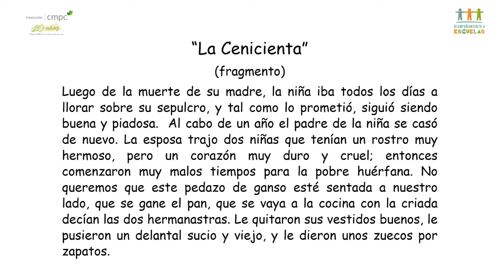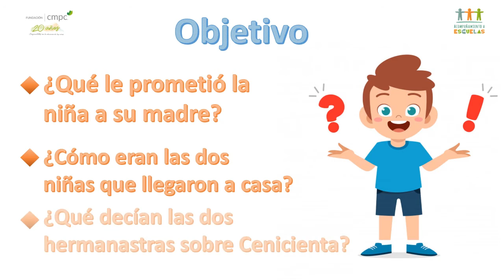Fundación CMPC Video 3 LENGUAJE 2 BASICO SEMANA 19